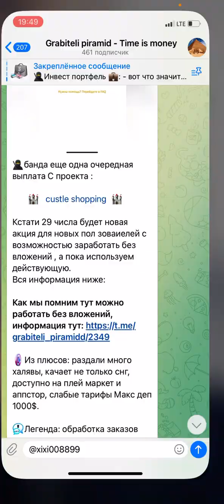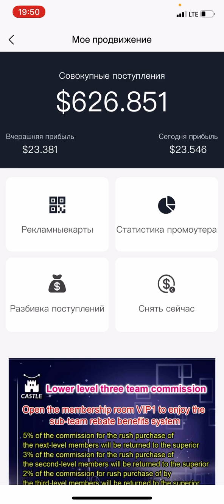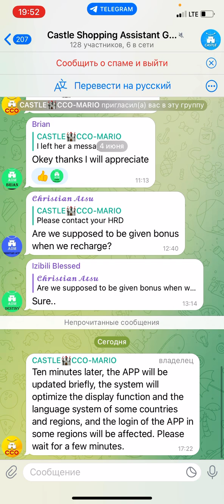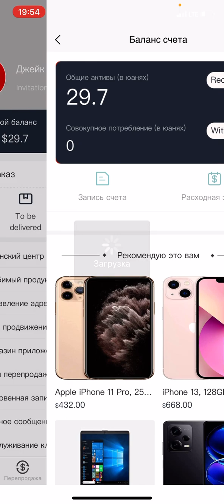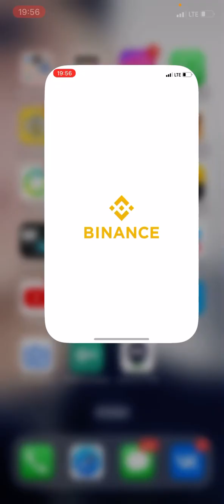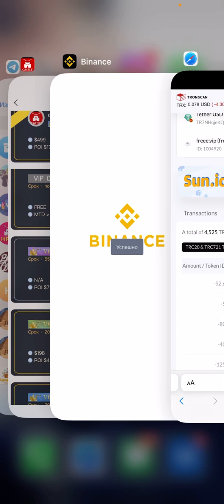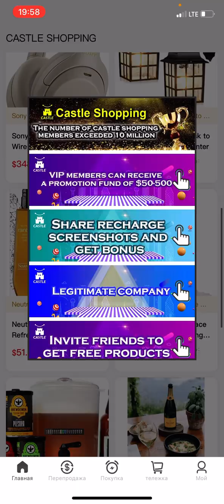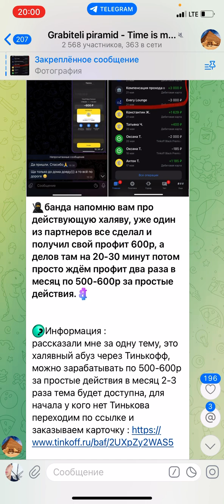Castle shopping - Заработок без вложений от 50$ до 2000$ в месяц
Не забываем ввести пригласительный код:
KK735059